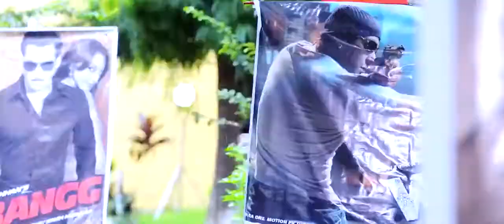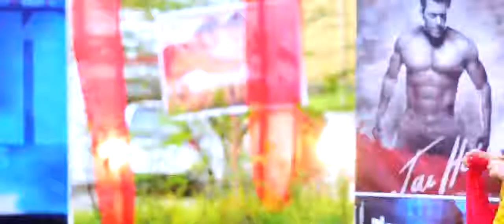Salman Khan r # dare assamese video song# Amar Nayana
Rangia